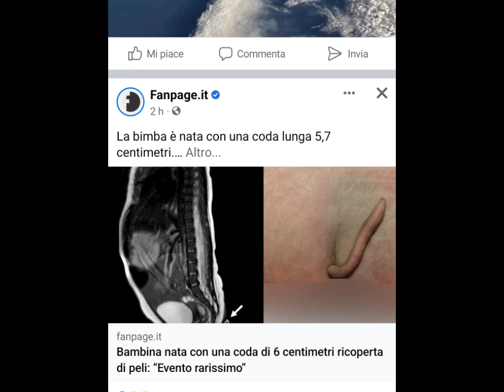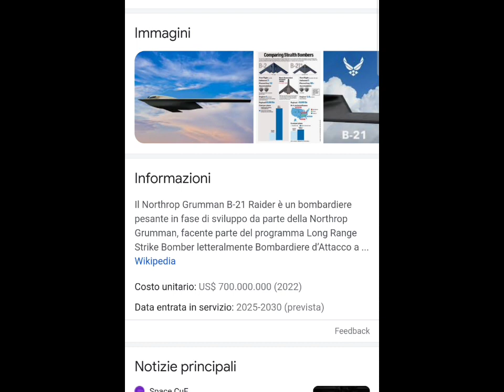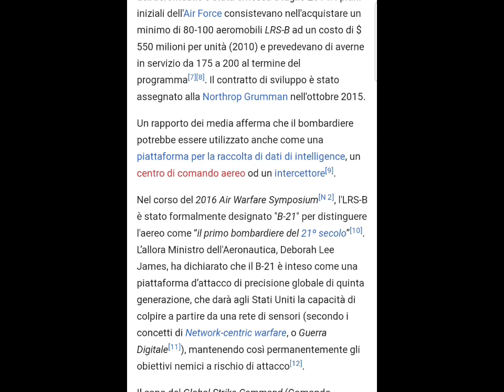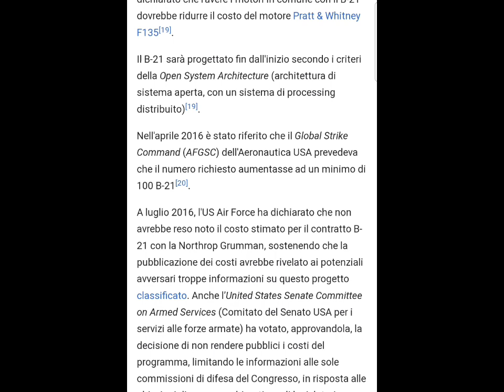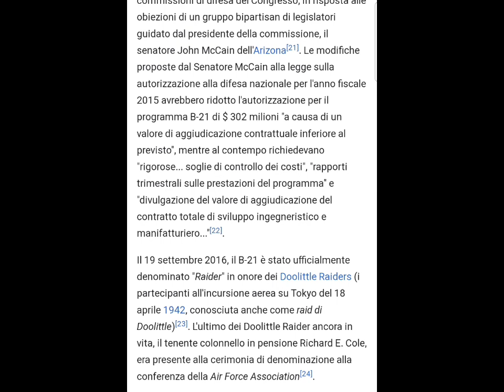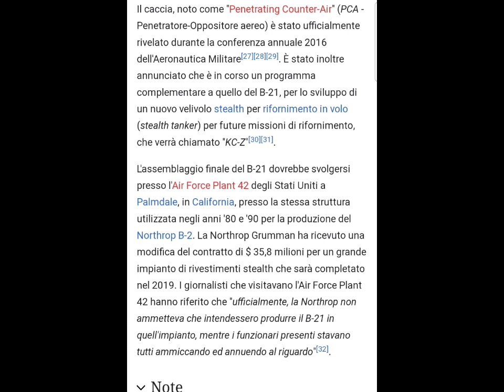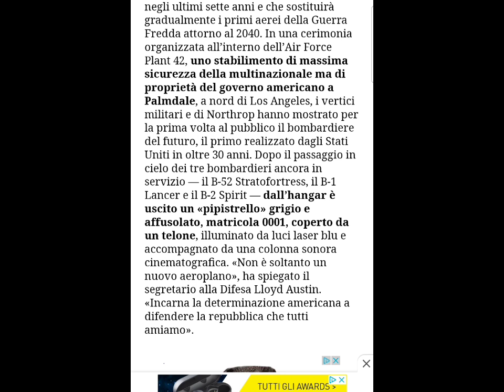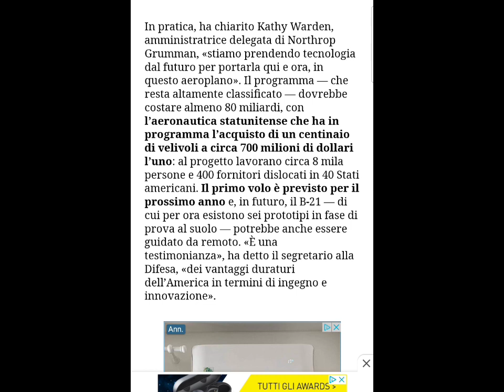Info sul Sapere Ecco Cos'è Realmente L'U.F.O a Forma di Bomerang